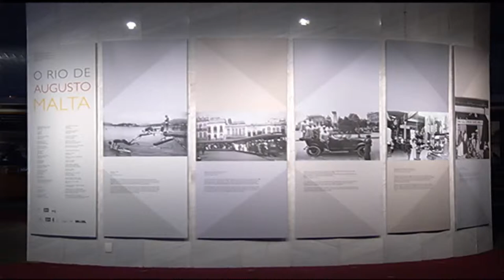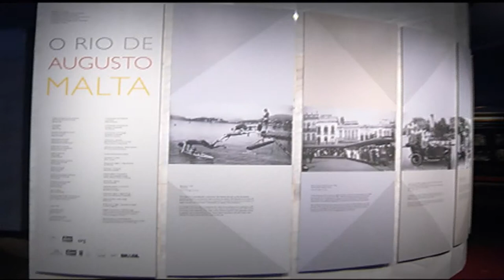Jornal Futura 20/09/2013 - Exposição Augusto Malta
Pereira Passos foi prefeito do Rio de Janeiro, então capital do Brasil, no começo do século passado. Em 1903, no inicio do mandato, revolucionou o centro da cidade com remoções de cortiços e com obras de revitalização. Um fotógrafo registrava de perto essas mudanças: Augusto Malta, que agora é homenageado em uma exposição na capital fluminense. Vamos ver.